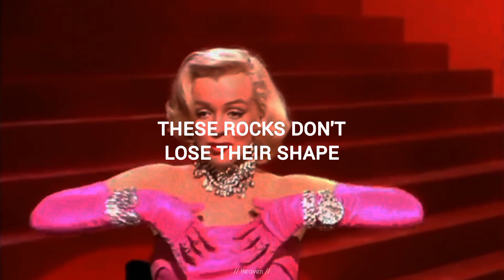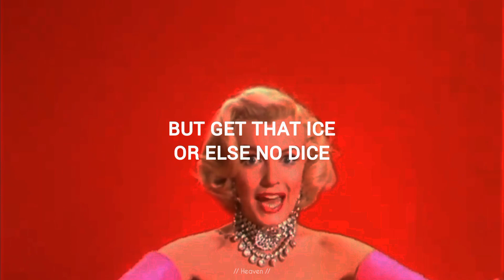Gentlemen Prefer Blondes - Diamonds Are a Girl's Best Friend (LYRICS)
DIAMONDS ARE A GIRL'S BEST FRIENDS - LYRICS

The French are glad to die for love
They delight in fighting duels
But I prefer a man who lives
And gives expensive jewels

A kiss on the hand
May be quite continental
But diamonds are a girl's best friend

A kiss may be grand
But it won't pay the rental
On your humble flat
Or help you at the automat

Men grow cold
As girls grow old
And we all lose our charms in the end

But square-cut or pear-shaped
These rocks don't lose their shape
Diamonds are a girl's best friend

Tiffany's
Cartier
Black Starr
Frost Gorham
Talk to me Harry Winston
Tell me all about it

There may come a time
When a lass needs a lawyer

When a hard-boiled employer
Thinks you're awful nice
But get that ice or else no dice

He's your guy
When stocks are high
But beware when they start to descend

It's then that those louses
Go back to their spouses

I've heard of affairs
That are strictly platonic

And I think affairs
That you must keep liaisonic
Are better bets
If little pets get big baguettes

Time rolls on
And youth is gone
And you can't straighten up when you bend

But stiff back
Or stiff knees
You stand straight at Tiffany's

Diamonds
Diamonds
I don't mean rhinestones
But diamonds are a girl's best
Best friend